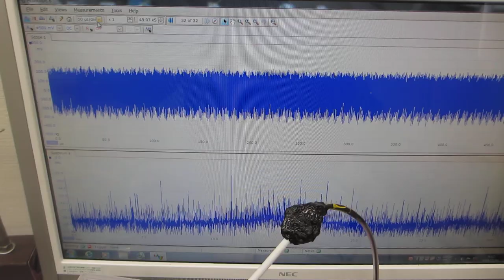メガヘルツの超音波発振制御と表面弾性波－－超音波システムの開発技術ーー（超音波システム研究所）